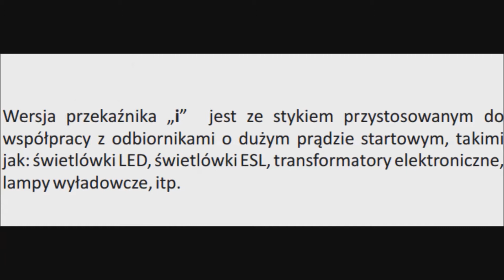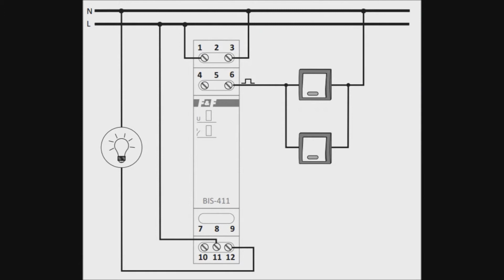Poradnik praktyka elektryka - BIS - przekaźnik bistabilny - sterowanie oświetleniem żyrandola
Przekaźnik bistabilny sekwencyjny (świecznikowy) - BIS-414i
Sterowanie np. żyrandolem z dwoma obwodami oświetlenia.

Dlaczego warto stosować przekaźniki bistabilne ze stykiem inrush do nowoczesnego oświetlenia. Styk inrush charakteryzuje się wysoką wytrzymałością na piki prądowe przy zapłonie lamp np. LED.
W przypadku BIS-414i wynosi 160A/20ms.